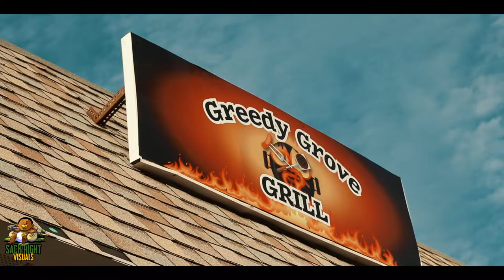SackRight Kane x Meecho - “Chicken Coop” (Music Video) Shot By